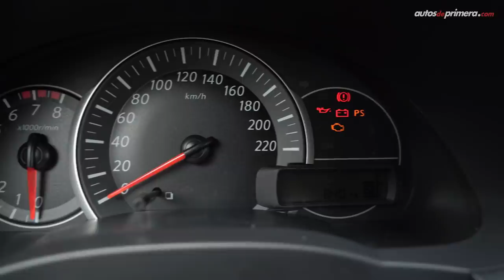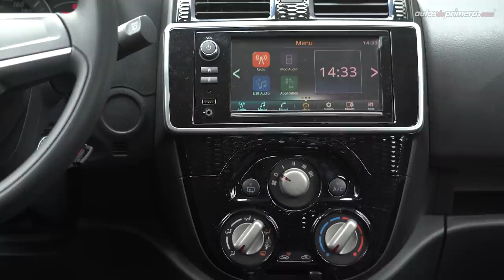Nissan March 🔥 Nueva cara para el exitoso City Car 🔥 Prueba - Reseña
Nissan March, les presentamos la actualización de este exitoso city car. El nuevo Nissan March equipa ahora más tecnología. Además, el nuevo Nissan March 2021 es más seguro. Probamos a fondo el Nissan March 2022 en su versión Advance que llegó a Colombia. ¿Les gustó el nuevo 2021 Nissan March? Déjanos tus preguntas o comentarios ⬇️

Precio Nissan March (Precios de lanzamiento abril de 2021*):
• Nissan March Sense Mec.: $45’990.000 (USD 12.543)
• Nissan March Sense Aut.: $52’990.000 (USD 14.4552)
• Nissan March Advance Mec. CVT.: $52’990.000 (USD 14.452) **
• Nissan March Advance Aut. CVT.: $56’990.000 (USD 15.543)

* El precio en dólares corresponde a una TRM de 1 dólar = $3,666.68 pesos colombianos al día de publicar este video.
Nota: Los precios podrán variar de acuerdo al criterio de la marca.

Resumen del vídeo ⬇️
00:00 Inicio del video
00:15 Introducción
00:48 Diseño Exterior
01:58 Medidas
02:30 Diseño interior
02:51 Central multimedia
02:23 Nuevo Volante
03:58 Sillas delanteras
04:30 Sillas traseras
05:32 Maletero / Baúl
05:54 Seguridad
06:27 Motorización
07:06 Aceleración - Desempeño
07:59 Manejo
08:22 Conclusiones
09:30 Precio Nissan March